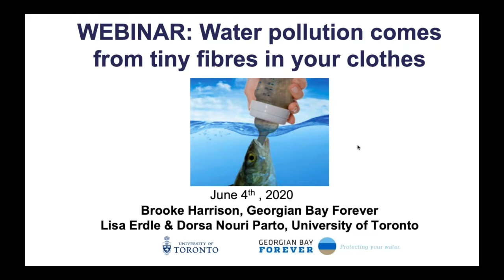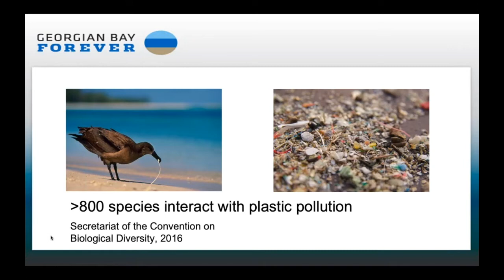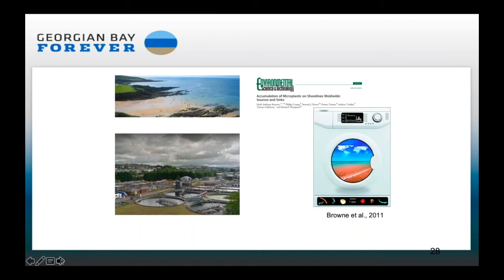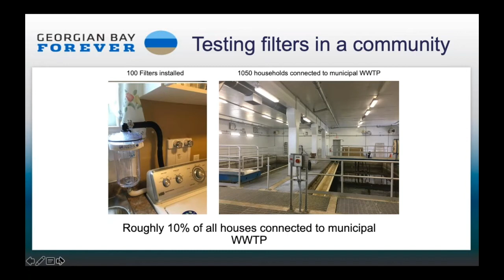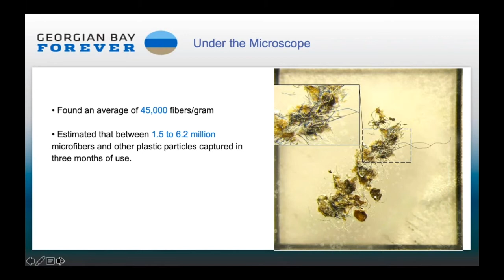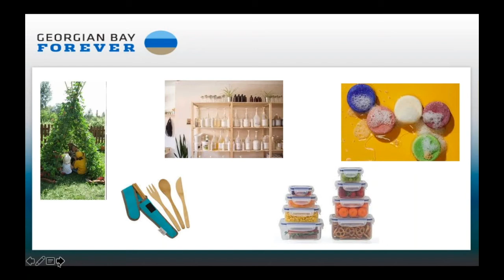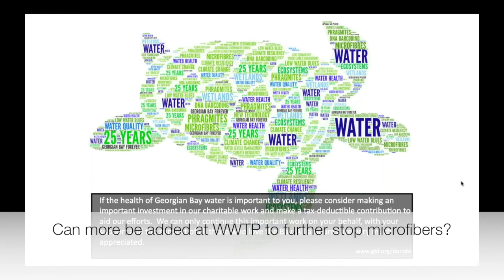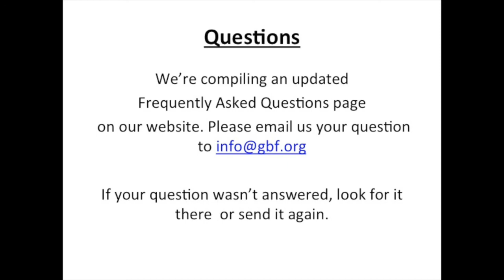Water pollution from tiny fibers in your clothes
The clothing we wear is made from a variety of different materials- many of which are made of plastic polymers such as polyester, spandex, and nylon. Every single time we put our clothes in the washing machine thousands of tiny plastic pieces wash away in the form of small fibres (microfibers). Although municipal wastewater treatments plants can capture up to 98% of microfibers and microplastics, WWTP release millions of microfibers into our freshwater ecosystems every day.

Listen to Brooke Harrison, Lisa Erdle, and Dorsa Nouri Parto as they discuss microfibres and the research underway in Parry Sound with Georgian Bay Forever and the University of Toronto.

Presented by:

Brooke Harrison is the Project Coordinator at Georgian Bay Forever. She has a Bachelor of Science in Environmental and Earth Sciences from Trent University, previously working at the Bruce Peninsula Biosphere Association before starting at GBF in 2019. She manages the Phragmites Eradication Program and Divert & Capture: The Fight to keep Microplastics out of our Water.

Lisa Erdle researches the effects of microplastics on animals that are part of a Great Lakes food web. In her work, Lisa collaborates with the Ministry of the Environment, Conservation and Parks (MECP) as well as Environment and Climate Change Canada (ECCC) to better understand how microfibers – one of the most common types of microplastics – impact fish and invertebrates through physical and chemical processes.

Dorsa Nouri Parto is an undergraduate student double majoring in Ecology & Evolutionary Biology and Molecular Genetics. Last summer, she worked as an intern for the Centre for Global Change Science to study the effects of microfibers on chironomids. This year, she will be working on quantifying microfiber emissions in wastewater treatment plants.

Heather Sargeant is the Communications Director for Georgian Bay Forever (GBF). GBF is a charity that works on the protection of the water.